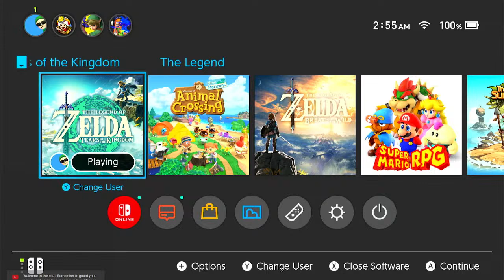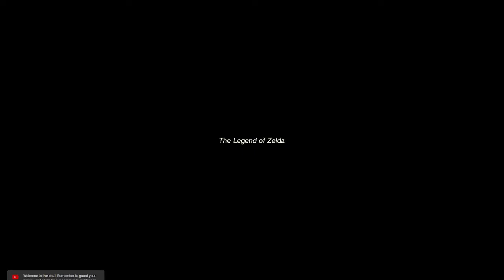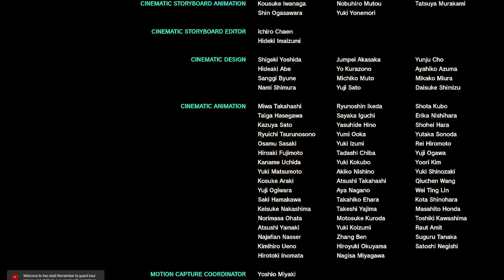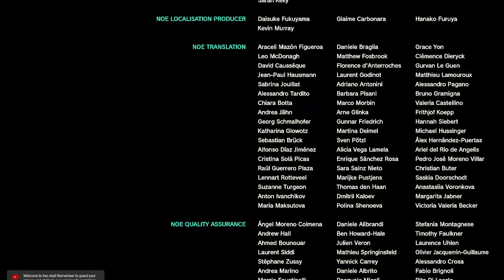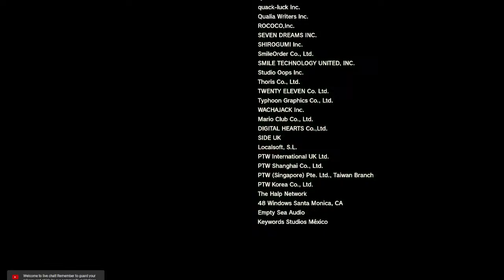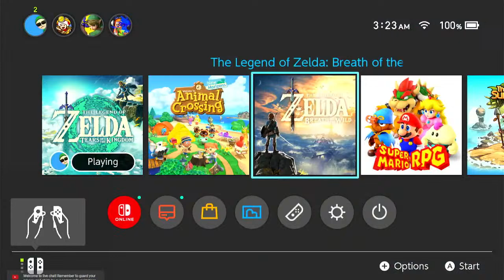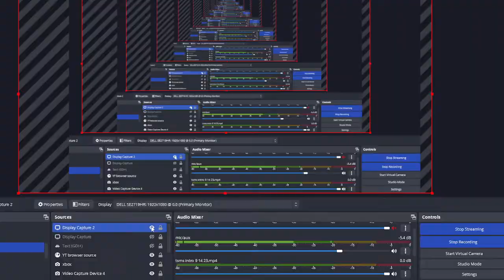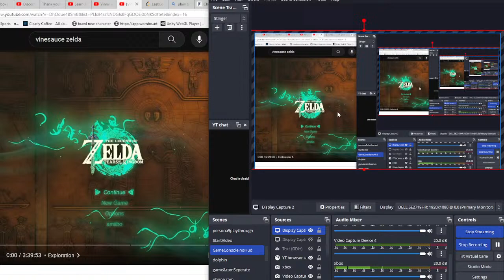Shad Plays Zelda tears of the kingdom Blind Playthrough (part 68) FINAL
all you have to do is follow these patterns